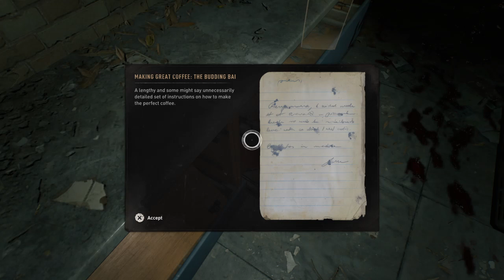Dying Light 2: GuideBook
Cafe Guide Book